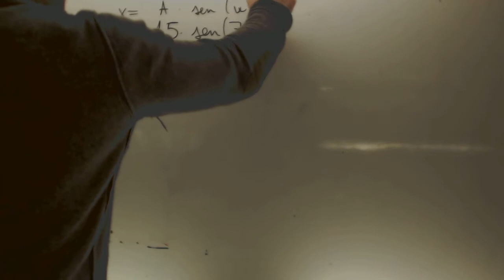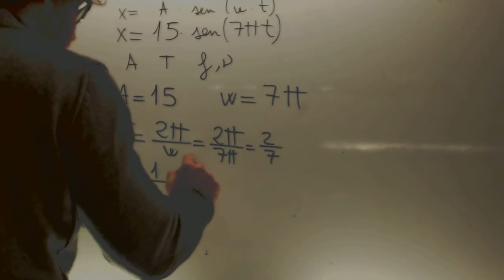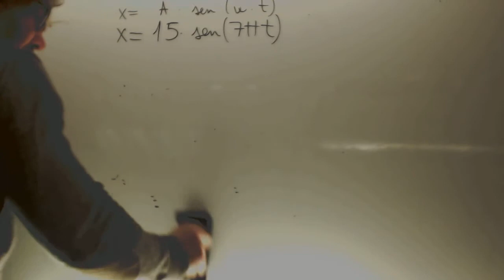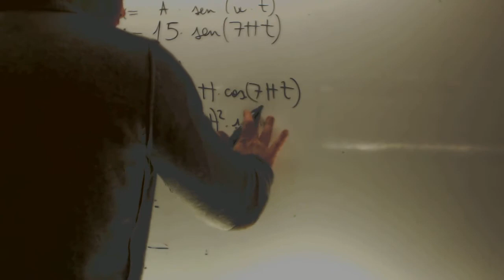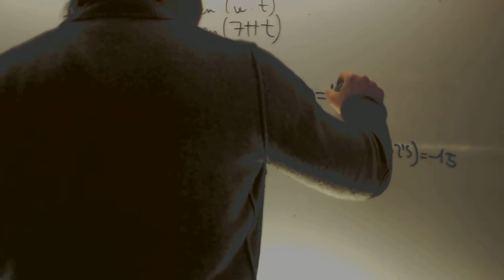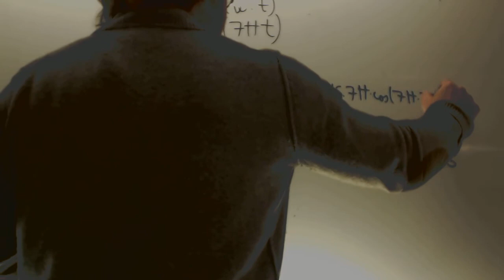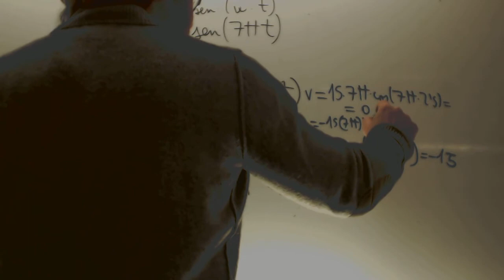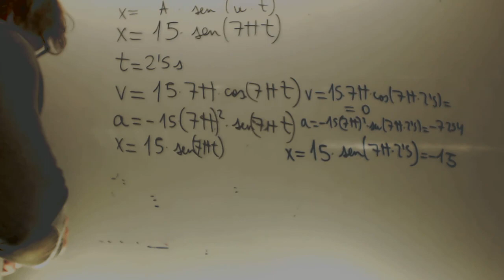Ejercicio MAS simple Fisica 2 Bachillerato Academia Usero Estepona